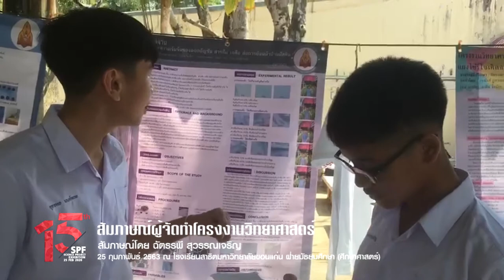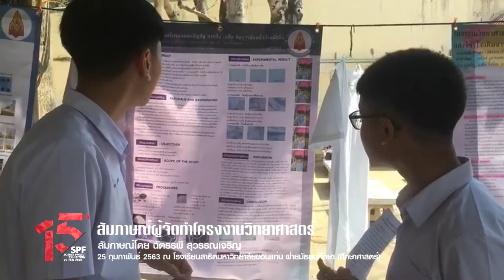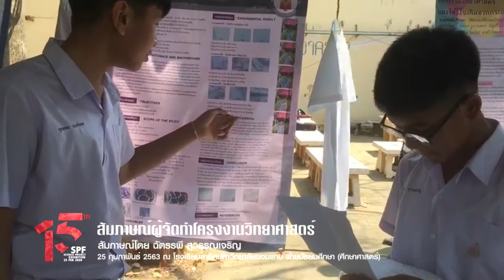SPF15th - สัมภาษณ์ผู้ทำโครงงาน/ฉัตรรพี สุวรรณเจริญ201/จำนวน 2 เรื่อง/SCIENCE PROJECT EXHIBITION 2020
วันอังคาร ที่ 25 กุมภาพันธ์ พุทธศักราช 2563 กลุ่มสาระการเรียนรู้วิทยาศาสตร์ โรงเรียนสาธิตมหาวิทยาลัยขอนแก่น ฝ่ายมัธยมศึกษา (ศึกษาศาสตร์) จัดกิจกรรมนิทรรศการโครงงานวิทยาศาสตร์ ครั้งที่ 15 ซึ่งเป็นการแสดงผลการศึกษาโครงงานวิทยาศาสตร์ของนักเรียนระดับชั้นมัธยมศึกษาปีที่ 3 ปีการศึกษา 2562
ภาคเช้า : เป็นการนำเสนอโครงงาน รอบโปสเตอร์ (Poster Presentation) ณ บริเวณหน้าอาคาร 2
ภาคบ่าย : เป็นการนำเสนอโครงงาน รอบนำเสนอปากเปล่า (Oral Presentation) ณ ห้องประชุม 3 อาคาร 2